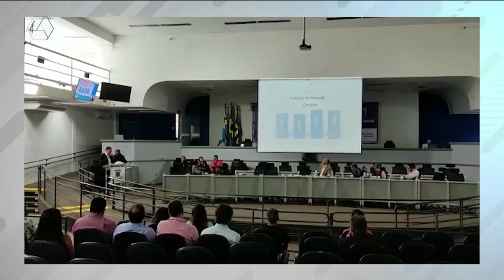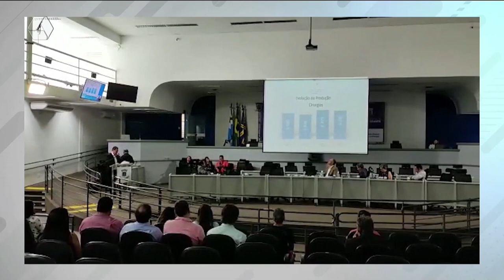Audiência pública discute a situação do Hospital do Câncer em Campo Grande